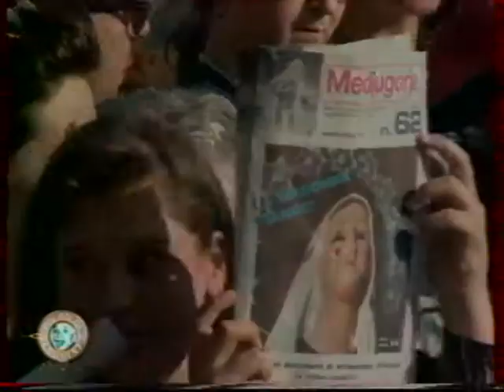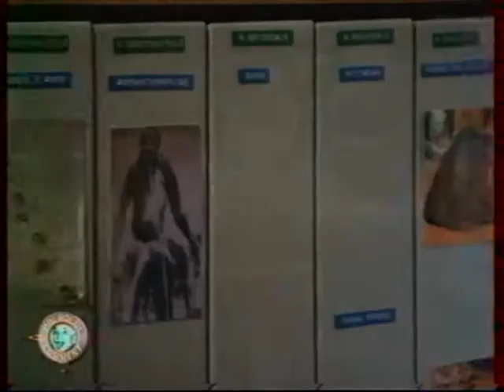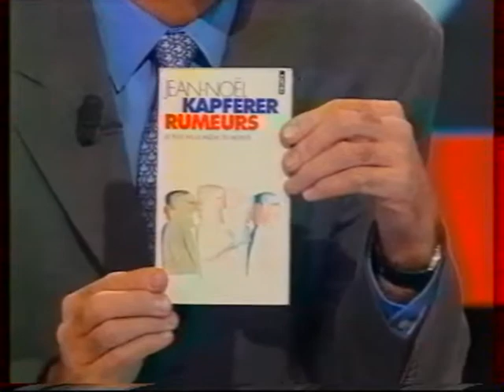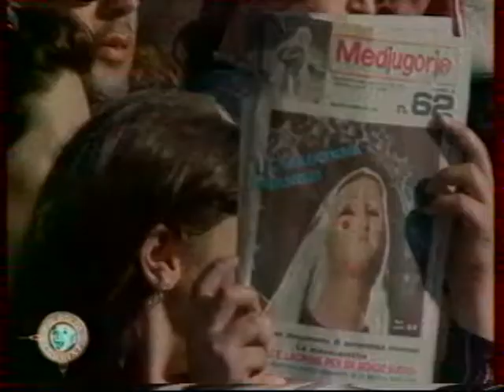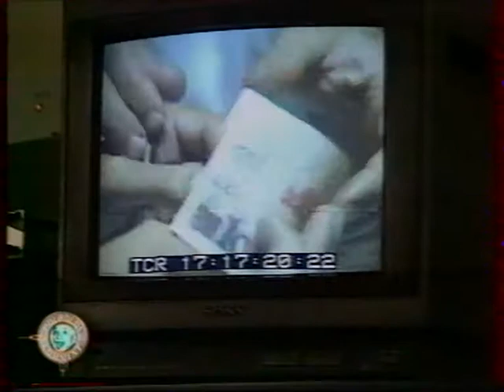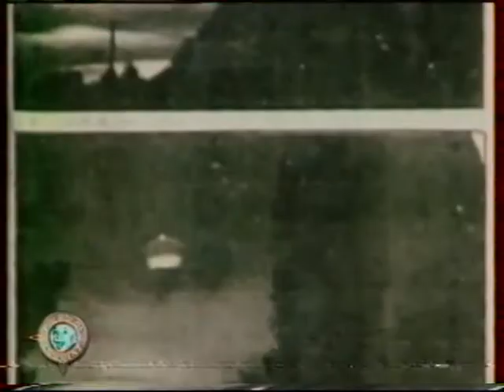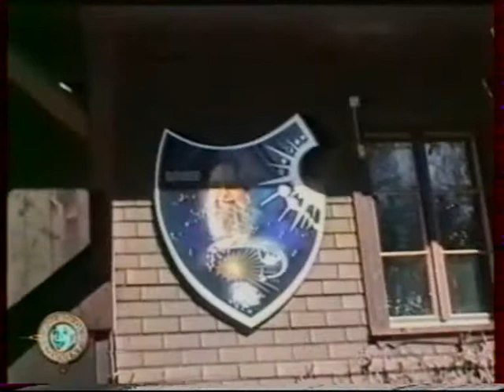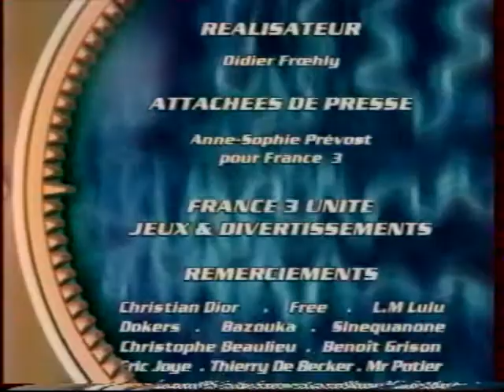pourquoi comment la fin des mythes